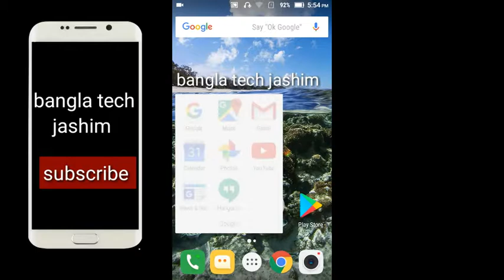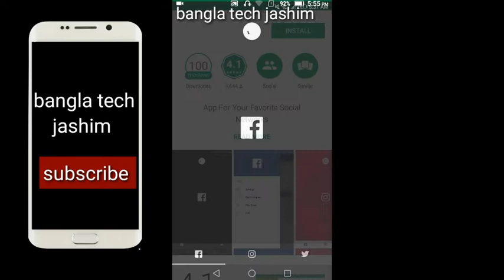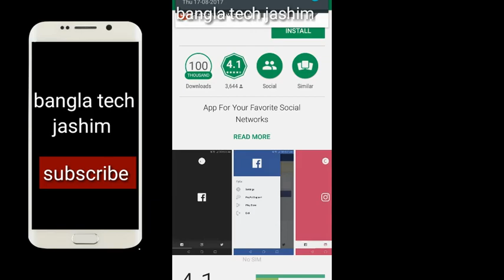একের ভিতরে তিন facebook, Instagram, Twitter, bangla tech jashim